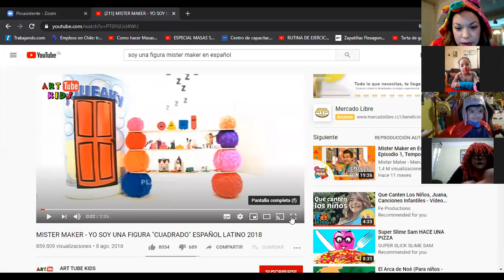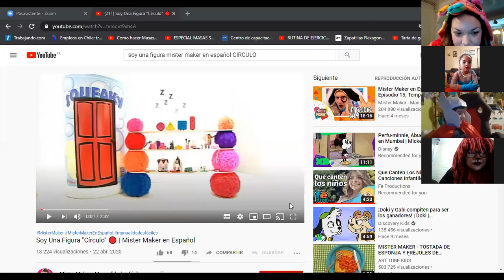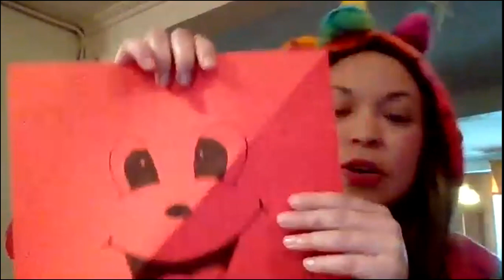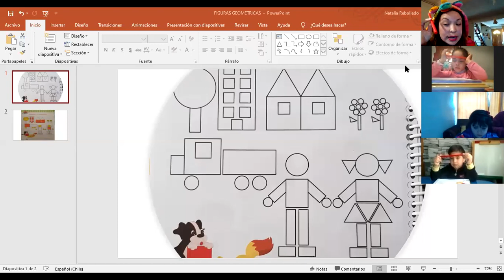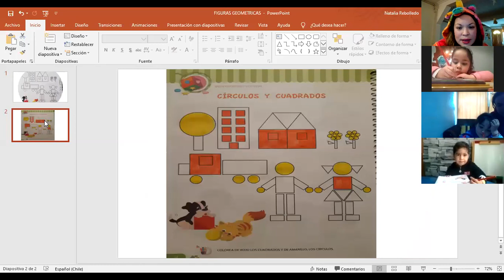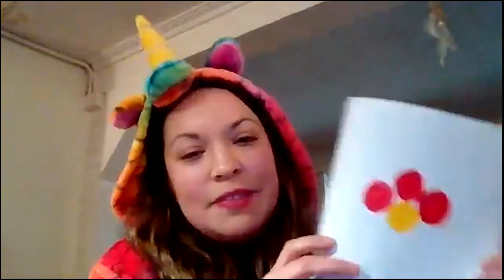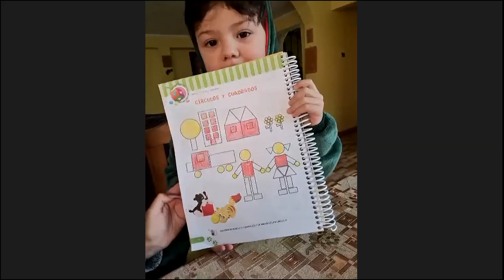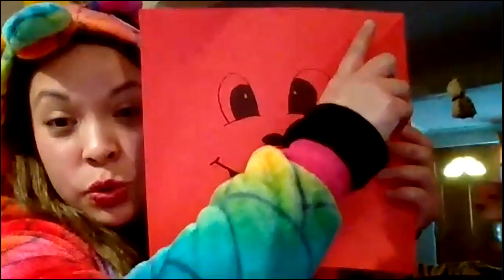PREKINDER, clase 23 julio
Figuras geométricas (circulo y cuadrado) y día del disfraz.